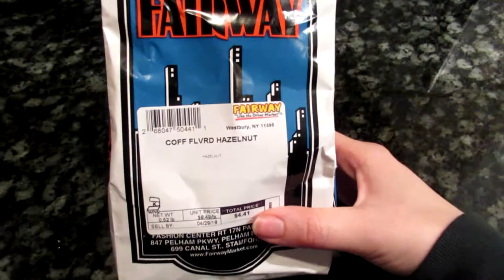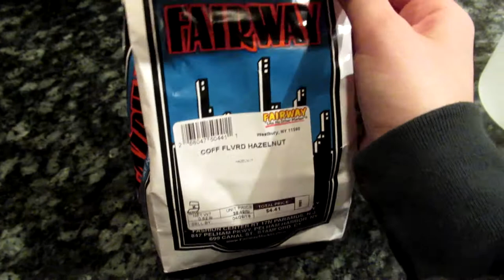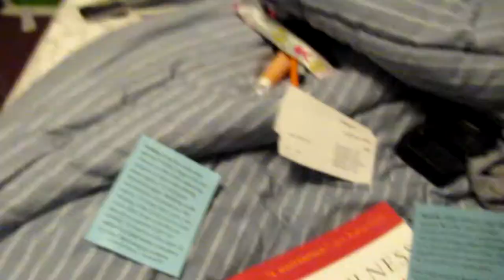Mental Breakdowns and Drinking Swamp Water (April 1st and 2nd 2018)